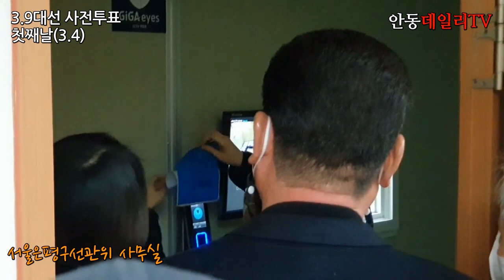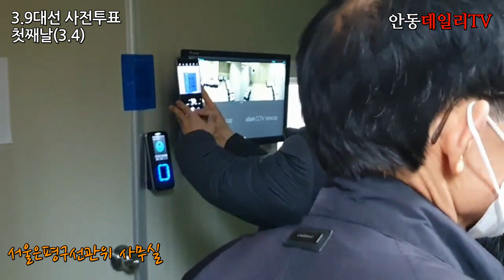[국내최초공개][사전투표첫째날(3.4)/ 관내사전투표함 접수하고 보관창고까지 이송되는 과정 공개 / 서울시 은평구선관위] -지역에서 세계로, 안동데일리TV, Since 2016